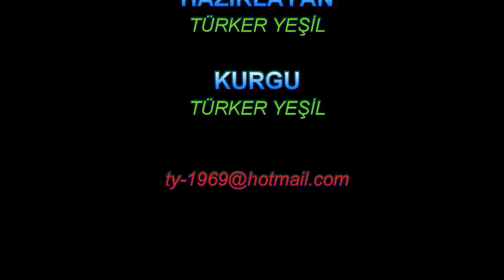Gaziköy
Gaziköy, Tekirdağ ilinin Şarköy ilçesine bağlı bir mahalledir.
Mahallenin eski adı Ganos'tur. Tekirdağ il merkezine 115 km, Şarköy ilçesine 23 km uzaklıktadır.